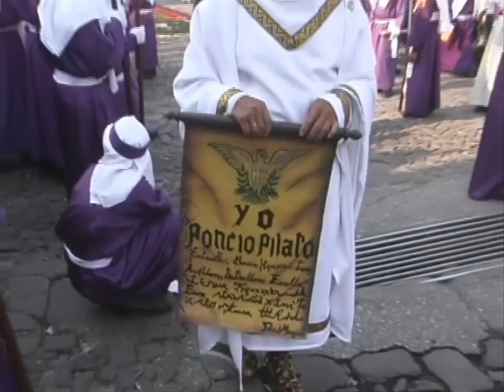marchas funebres fanfarrias Romanos Guatemaltecos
Para descargar esta marcha visita
fanfarrias desde la antigua Guatemala espero que les guste.
En Guatemala el género musical conocido con el titulo de "marchas fúnebres" tiene una vasta historia y una cantidad considerable de obras, las cuales se han desarrollado básicamente en torno a la inspiración que han ejercido las imágenes de pasión tanto de Jesús como de nuestra Santísima Madre así como las actividades procesionales de Cuaresma y Semana Santa.